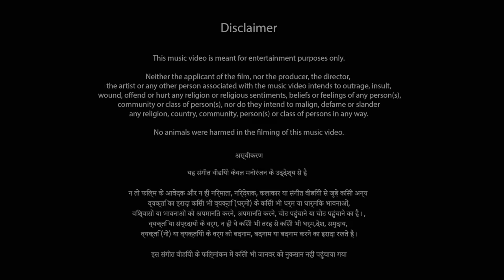ONE INDIA, MY INDIA | A Siyaram's Celebration of India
One India, My India.

The land that celebrates diversity, instils unity and makes us proud each day. With a rich heritage, historic culture and deep values, India has always carved a niche for itself in the world as a place that recognizes and rejoices the best of tradition and modernity.

Having been nurtured by our Indian values and culture, Siyaram’s celebrates the evergreen spirit of India with a special anthem, created by legendary singers - Shailendra Singh, Mithoon, Sukhwinder Singh, Jubin Nautiyal and team. This anthem encapsulates the diversity of people, places and culture of India and reminds us that no matter where we come from, India unites us all.